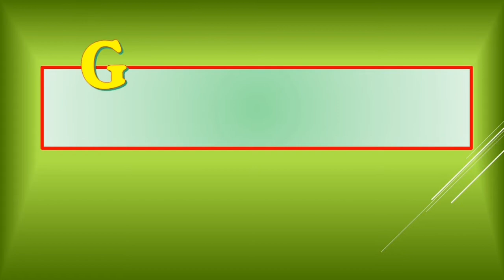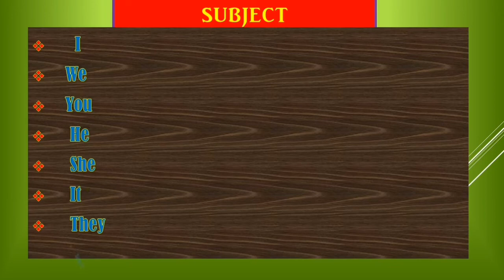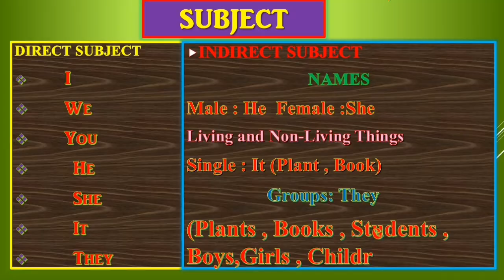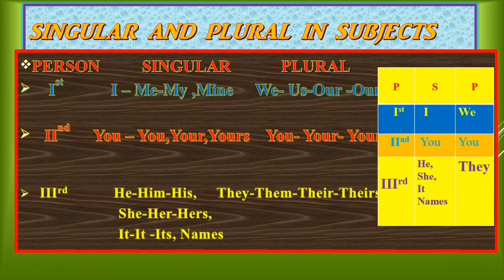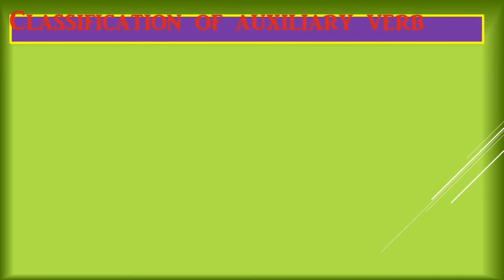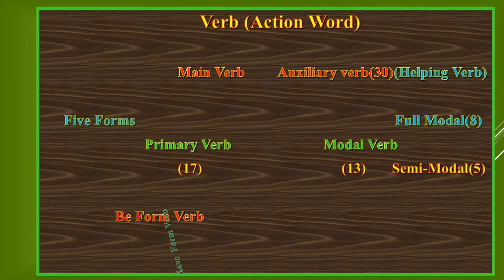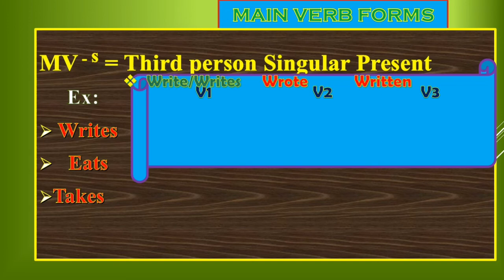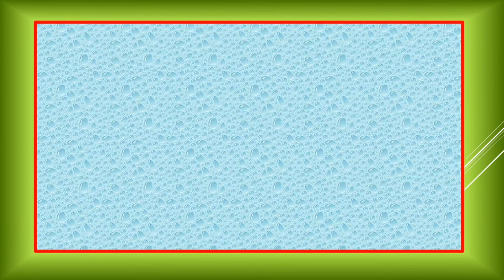GRAMMAR :BASIC:SUBJECT AND VERB: CLASSIFICATION WITH ANIMATED VIDEOS IN ENGLISH AND TAMIL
GRAMMAR  :BASIC:SUBJECT AND VERB
* Types Of Person
*Direct And Indirect Subject
*Subject ,Object And Possessive Comparison
*Singular And Plural In Subject
* Verb
*Classification Of Verb
(i)Main Verb
(ii) Auxiliary Verb
(iii) Primary Verb(* Be Form, * Do Form, * Have Form )
(iv) Modal Verb ( * Full Modal , * Semi-Modal )
* Tenses In Verb
* Singular And Plural In Verb
*Classification Of Main Verb
(i)Base Form
(ii) Third Person Singular Present
(iii) Present Participle
(iv) Simple Past
(v) Past Participle
*Importance Of Subject And Verb In Grammar
*Advantage Of Grammar In Day -Today -Life
.GR SUCCESS STC.
     _______With Thanks_________